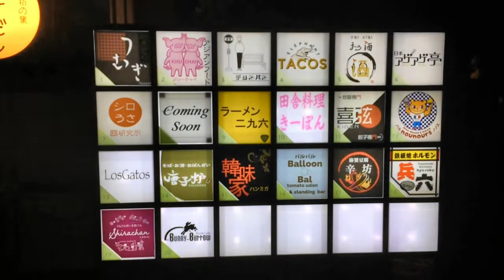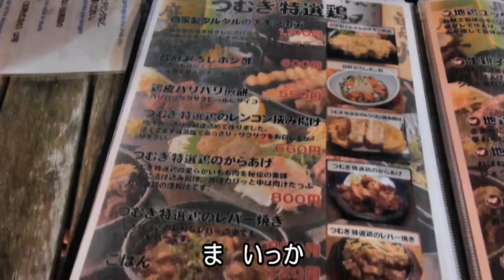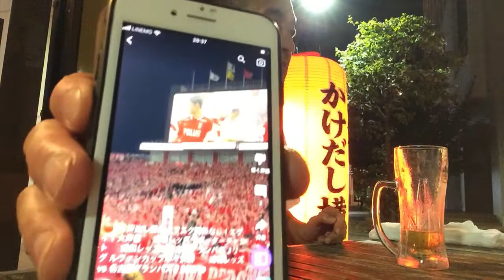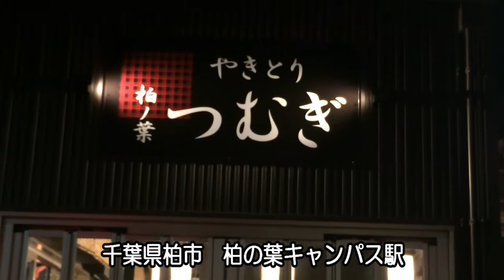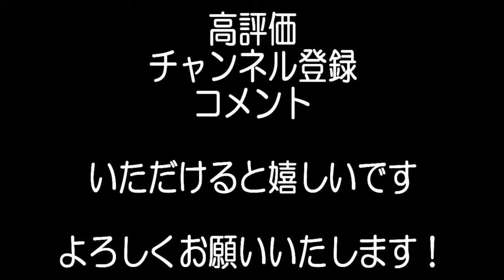千葉県柏市 柏の葉キャンパス駅前の やきとり柏の葉つむぎさんでの出張仕事終わりのチョイ飲みをした件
つくばエクスプレス、柏の葉キャンパス駅前　かけだし横丁のやきとり柏の葉つむぎさんでチョイ飲みしましたが、浦和レッズの声出し解禁が気になってしまうオッサンです。柏　柏の葉キャンパス やきとり　焼き鳥　バイス　つむぎ